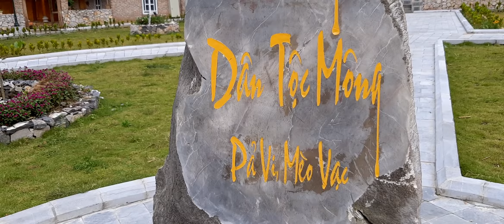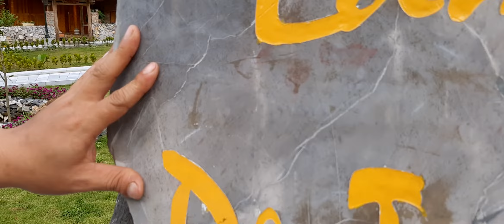Mí hải đi chơi dưới làng pả vi.